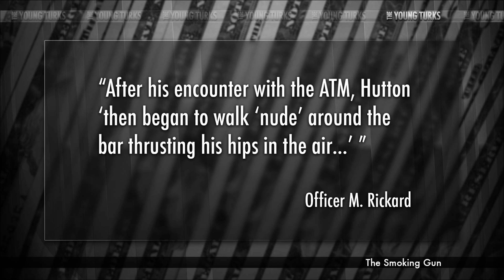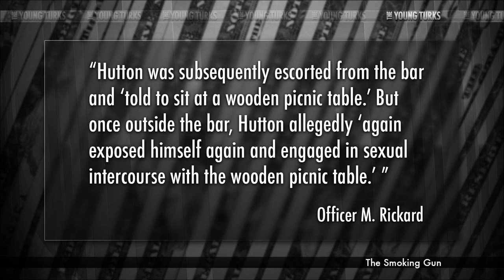Man Withdraws A LOT More Than Money At ATM Machine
"A Tennessee man was arrested Friday night after he walked into a bar, dropped his pants and underwear, and attempted to have sex with an ATM machine, police report.

Lonnie Hutton, 49, was collared at The Boro Bar and Grill, the Murfreesboro watering hole where he allegedly sought to make a 9 PM deposit.

According to a Murfreesboro Police Department report, an officer was dispatched to the bar, where a witness said that Hutton walked to the ATM and "pulled down his pants and underwear exposing his genitals." Officer M. Rickard added, "Mr. Hutton then attempted to have sexual intercourse with the ATM.""* Ana Kasparian, Jimmy Dore (The Jimmy Dore Show) and Dave Rubin (The Rubin Report) break it down on The Young Turks.